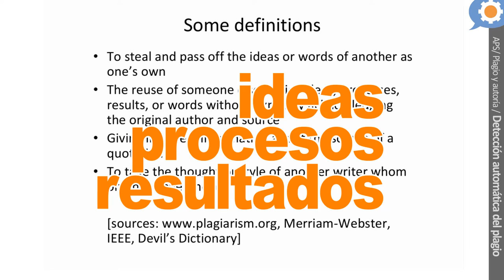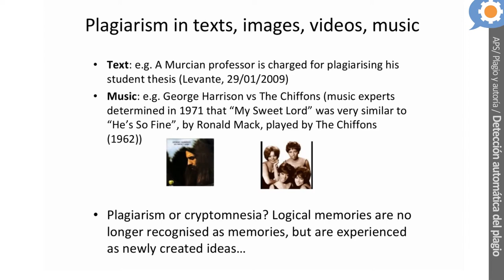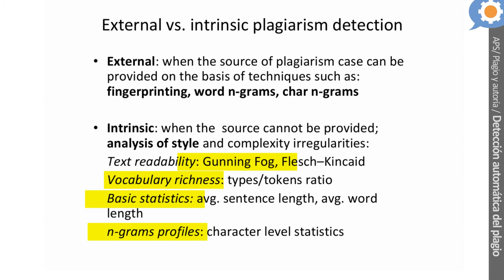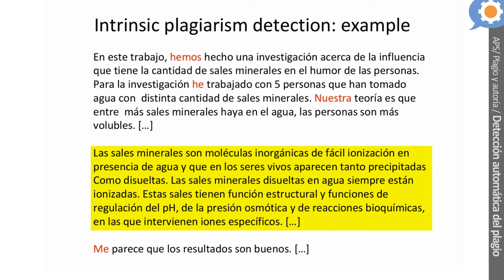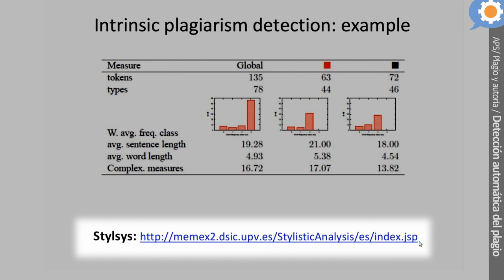Detección automática del plagio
Paolo Rosso, Universitat Politècnica de Valencia